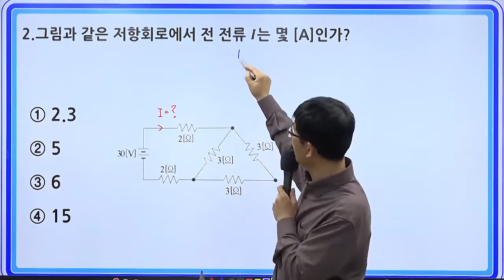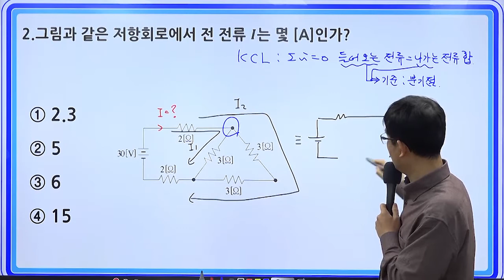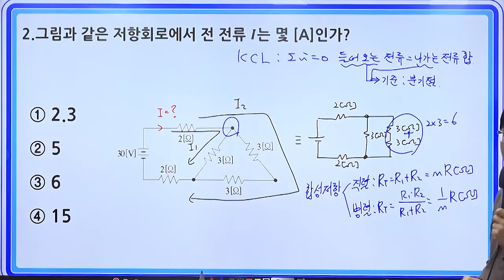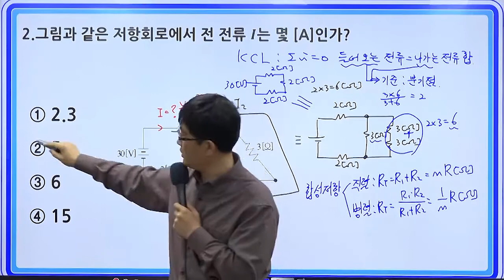1타 박은일 교수님이 알려주는 군무원전기직, 공무원전기직 전기이론 핵심문제 2